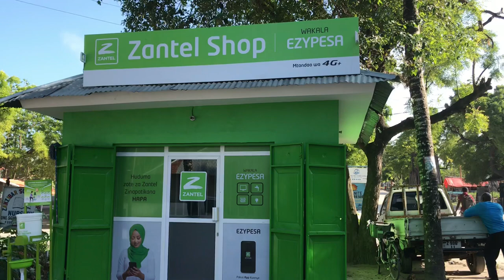Сотовая связь, wi-fi, интернет на Занзибаре в Танзании в 2024 году: какую симку купить для интернета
( оформление электронной визы для поездки в Танзанию на остров Занзибар, чтобы не стоять очередь в аэропорту)

Какую симку купить и использовать для мобильного интернета на Занзибаре в Танзании для туристов из России, Украины и Беларуси.

Мобильный интернет, wi-fi в отелях и кафе на пляже.

Правила въезда на Занзибар в Танзанию для россиян, украинцев и белорусов простые